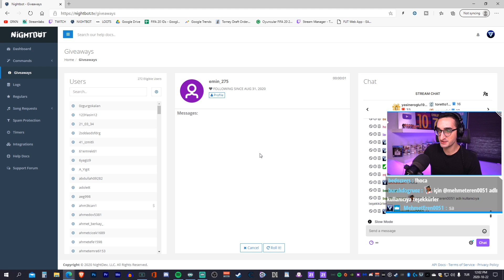REAL MADRİD YİNE SAHİBİNDEN SATILIK // KURULABİLECEK EN İYİ TAKIMI KURDUK! // FIFA 21 REBUILD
Real Madrid son zamanlarda aldığı kötü sonuçlardan dolayı yine sahibinden satılığa çıkarılıyor.  Florentino Perez gidişattan hiç memnun değil ve artık kendisi beceremeyeceği için GRKN'ye talimat verip, takımı satılığa çıkarttı!  Bakın nasıl Real'i yeniden inşaa edip başarıya taşıdık!